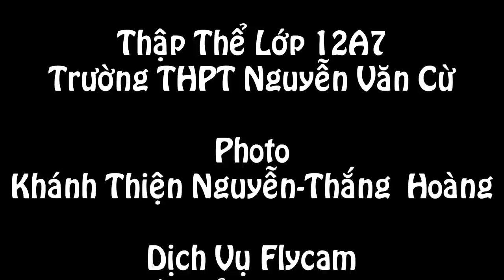[ KIÊN MEDIA ] - Kỷ Yếu 12a7 Trường THPT Nguyễn Văn Cừ-Hà Nội 2015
[Kỷ Yếu]
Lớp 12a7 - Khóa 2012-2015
Trường THPT Nguyễn Trung Kiên
Videp by Nguyễn Trung Kiên
Nhận quay clip Kỷ Yếu: